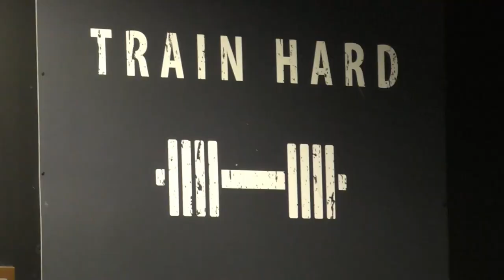Maciej Dąbrowski: W ełkaesiackiej młodzieży drzemie duży potencjał